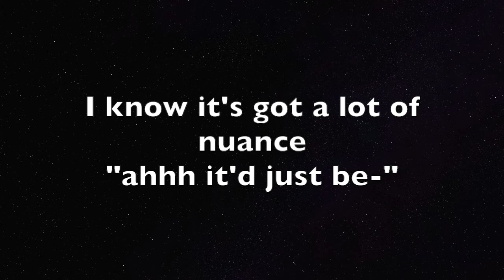"The Simpsons are Feral Children" - Crabs in Cars getting Cabs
Crabs in Cars getting Cabs is the Digital Super Group featuring the rapping talents of MC K-rustacean and Dr. Decapod as Master Beat er.

Straight from the hottest crevasses of the Pacific, this Simpsons themed beat will pump your eardrums full of some aquatic goodness.